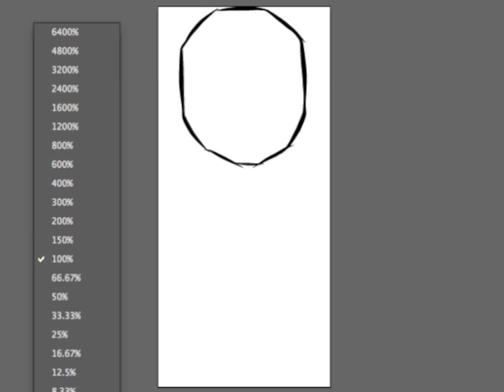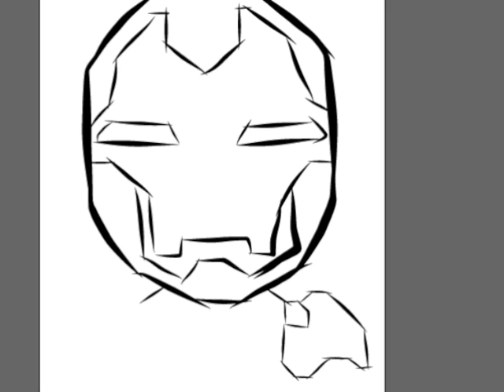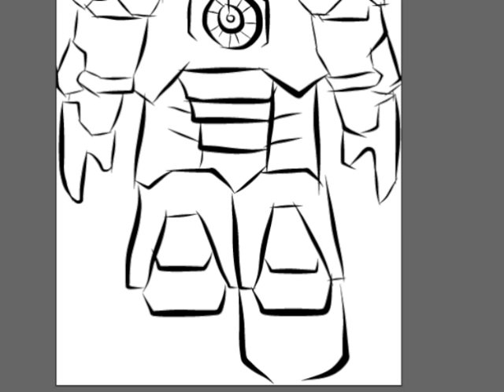Drawing with Sangi ironman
make sure you follow the lines and shapes. take your time. pause if your have to rewind if you must